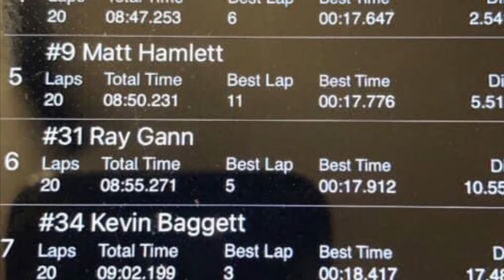Nashville Fairgrounds Speedway Ridge Runner Race 7-26-2021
The Baggett Racing team went south to Nashville to run with our southern brothers in the Ridge Runners class, during the Camping World SRX and Jegs/CRA late model race weekend. We did not heavily modify the car to Ridge Runner specs as the following week we're back at our home track and no time to put it back into home track config. We did much better than last year.

Congrats to our racing brother Josh Harrell on his last lap pass for the win! It was cool to be beside his team in the pits.